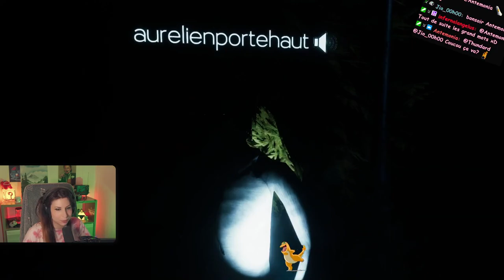Glow stick de pisse - Labyrinthine ft Aurel #1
Découverte de Labyrinthine avec Aurel_Portehaut et veuillez nous excuser, on était un peu fatigué...